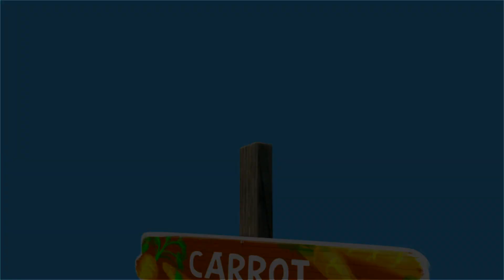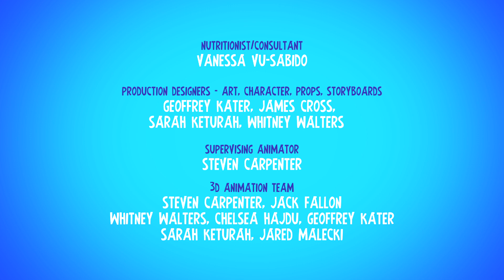Vitamin Bee "Carrot"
Rockstar, Vitamin Bee, gets down with carrots! Learn all about one of our favorite sources of beta carotene in this hilarious, musical episode!